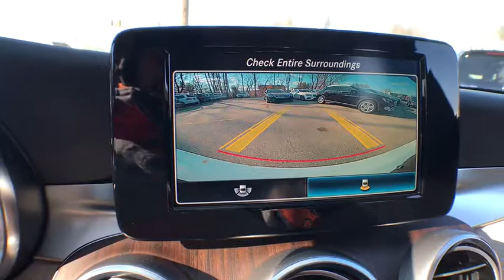2019 Mercedes-Benz C-Class Salem, NH, Newburyport. MA, Andover, MA, Haverhill, MA, Methuen, MA 18K-2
Polar White N 2019 Mercedes-Benz C-Class available in Salem, New Hampshire at Smith Motor Sales of Haverhill. Servicing the Newburyport. MA, Andover, MA, Haverhill, MA, Methuen, MA area.

Wheels: 17 Twin 5-Spoke,Power Front Seats w/Driver Memory,MB-Tex Upholstery,Radio: Audio 20,Apple CarPlay,Android Auto,HD Radio,4-way Power Driver's Lumbar Support,4-Wheel Disc Brakes,Air Conditioning,Electronic Stability Control,Front Bucket Seats,Front Center Armrest,Tachometer,ABS brakes,AM/FM radio,Anti-whiplash front head restraints,Auto tilt-away steering wheel,Auto-dimming door mirrors,Automatic temperature control,Bodyside moldings,Brake assist,Bumpers: body-color,Delay-off headlights,Driver door bin,Driver vanity mirror,Dual front impact airbags,Dual front side impact airbags,Four wheel independent suspension,Front anti-roll bar,Front dual zone A/C,Front reading lights,Fully automatic headlights,Garage door transmitter: Homelink,Genuine wood console insert,Genuine wood dashboard insert,Genuine wood door panel insert,Head restraints memory,Heated door mirrors,Illuminated entry,Knee airbag,Low tire pressure warning,Memory seat,Occupant sensing airbag,Outside temperature display,Overhead airbag,Overhead console,Panic alarm,Passenger door bin,Passenger vanity mirror,Power door mirrors,Power driver seat,Power moonroof,Power passenger seat,Power steering,Power windows,Radio data system,Rain sensing wipers,Rear anti-roll bar,Rear fog lights,Rear reading lights,Rear seat center armrest,Rear side impact airbag,Rear window defroster,Remote keyless entry,Security system,Speed control,Speed-sensing steering,Split folding rear seat,Steering wheel memory,Steering wheel mounted audio controls,Telescoping steering wheel,Tilt steering wheel,Traction control,Trip computer,Turn signal indicator mirrors,Variably intermittent wipers,Weather band radio,Front beverage holders,Auto-dimming Rear-View mirror,Child-Seat-Sensing Airbag,5 Speakers,Compass,Exterior Parking Camera Rear,Emergency communication system: mbrace Secure